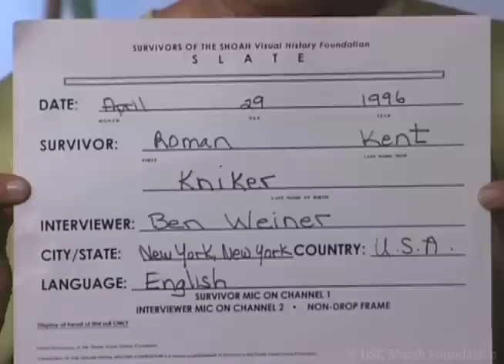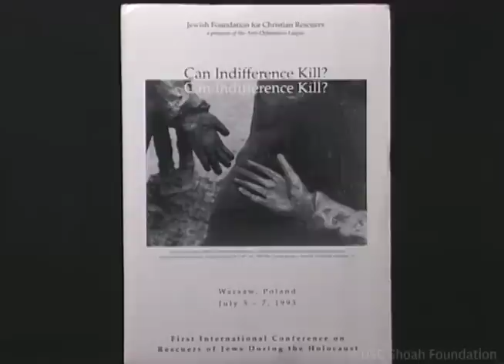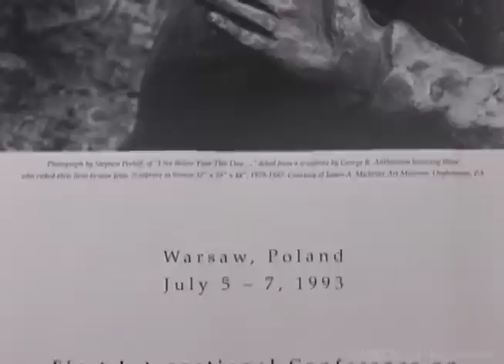Jewish Survivor Roman Kent Testimony | USC Shoah Foundation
This testimony by Holocaust survivor, Roman Kent, is from USC Shoah Foundation's Visual History Archive®, an online portal that allows users to search through and view more than 55,000 video testimonies of survivors and witnesses of genocide.

In September 2019, Roman's portrait will be featured in USC Shoah Foundation/USC Fisher Museum of Art's exhibition “Facing Survival | David Kassan”. Visit fisher.usc.edu/davidkassan for more information.